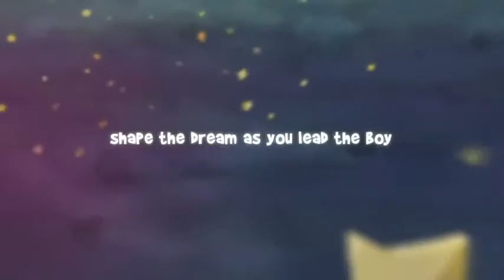Sleepwalker's Journey game video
Guide the Moonboy throught all the challenging levels!